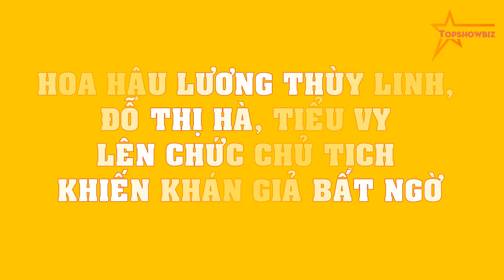Hoa hậu Lương Thùy Linh, Đỗ Thị Hà, Tiểu Vy LÊN CHỨC chủ tịch khiến khán giả BẤT NGỜ